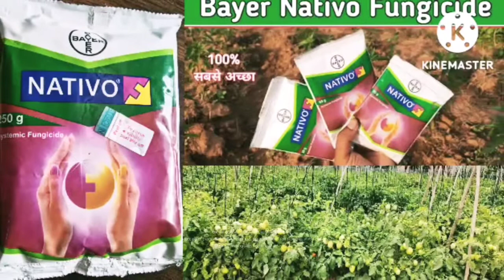Nativo Fungicide information| बायर| नेटीवो बुरशीनाशक | Systemic Fungicide I Bayer Nativo In Marathi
Nativo Fungicide | Bayer Nativo Hindi | Systematic Fungicide | नेटिवो बायर | बैक्टीरिया साइड
Nativo/tebuconazole+trifloxystrobin/bayer Fungicide
Bayer Nativo Fungicide | नेटीवो बुरशीनाशक बद्दल पुर्ण माहिती | Nativo Fungicide detail information
Nativo Fungicide | ባየር ናቲቮ ፈንገስ ማራቲ | ናቲቮ ጂኒቫካ ማሂዲቲ
Nativo बुरशीनाशक | बायर नेटिव्हो हिंदी | पद्धतशीर बुरशीनाशक | नेटिवो बायर | बॅक्टीरिया साइड
नेटिव्हो/टेब्युकोनाझोल+ट्रायफ्लॉक्सिस्ट्रोबिन/बायर बुरशीनाशक
बायर नेटिव्हो बुरशीनाशक | नेटीवो बुरशी नाशकाबद्दल पूर्ण माहिती | Nativo बुरशीनाशक तपशील माहिती
नैटिवो कवकनाशी | बेयर नेटिवो हिंदी | व्यवस्थित कवकनाशी | नेटिवोबायर | उत्सव समारोह
नैटिवो/टेबुकोनाजोल+ट्राइफ्लोक्सीस्ट्रोबिन/बायर कवकनाशी
बायर नेटिवो कवकनाशी | नेटीवो बुरशीनासक बद्दल ज्ञानी | नेटिवो कवकनाशी विस्तार से जानकारी
નેટીવો ફૂગનાશક | બેયર નાટીવો હિન્દી | વ્યવસ્થિત ફૂગનાશક | નેટિવો બાયર | બેક્ટેરિયા साइड
Nativo/tebuconazole+trifloxystrobin/bayer ફૂગનાશક
બેયર નેટીવો ફૂગનાશક | नेटीवो बुरशी नाशक Nativo ફૂગનાશક વિગતવાર માહિતી
Nativo ছত্রাকনাশক | Bayer Nativo হিন্দি | পদ্ধতিগত ছত্রাকনাশক | নেটিভো বাইর | ব্যাক্টিরিয়া साइड
Nativo/tebuconazole+trifloxystrobin/bayer ছত্রাকনাশক
বায়ার নাটিভো ছত্রাকনাশক | নেটিভো বুরশির জন্য পূর্ণ তথ্য | Nativo ছত্রাকনাশক বিস্তারিত তথ্য
ਨੇਟੀਵੋ ਉੱਲੀਨਾਸ਼ਕ | ਬੇਅਰ ਨਾਟੀਵੋ ਹਿੰਦੀ | ਪ੍ਰਣਾਲੀਗਤ ਉੱਲੀਨਾਸ਼ਕ | ਨੇਟਿਵੋ ਬਾਇਰ | ਬੈਕਟੀਰੀਆ
ਨਟੀਵੋ/ਟੈਬੂਕੋਨਾਜ਼ੋਲ+ਟ੍ਰਾਈਫਲੋਕਸੀਸਟ੍ਰੋਬਿਨ/ਬੇਅਰ ਫੰਗਸੀਸਾਈਡ
ਬੇਅਰ ਨਟੀਵੋ ਉੱਲੀਨਾਸ਼ਕ | नेटीवो बुरशीनाशक बद्दल ਪੂਰੀ ਜਾਣਕਾਰੀ | Nativo ਉੱਲੀਮਾਰ ਵਿਸਤ੍ਰਿਤ ਜਾਣਕਾਰੀ
نیٹیو فنگسائڈ | Bayer Nativo ہندی | منظم فنگسائڈ | نیٹیو بائیر | بیکٹیریا سائڈ
Nativo/tebuconazole+trifloxystrobin/bayer Fungicide
Bayer Nativo Fungicide | नेटीवो बुरशी नाशक Nativo Fungicide تفصیلی معلومات
Nativo Fungicide | بيئر نيٽيو هندي | سسٽماتي فنگسائڊ ​​| نيٽو بائر | بيڪٽيريا ضمني
Nativo/tebuconazole+trifloxystrobin/bayer fungicide
Bayer Nativo Fungicide | نيٽو برش جي باري ۾ مڪمل معلومات | NativoFungicide تفصيلي ڄاڻ
ناتيفو مبيد الفطريات | باير ناتيفو الهندية | مبيد فطري منهجي | नेटिवो बायर | बैक्टीरिया साइड
ناتيفو / تيبوكونازول + تريفلوكسيستروبين / باير مبيد فطري
مبيد الفطريات باير ناتيفو | बुरशीनाशक बद्दल पुर्ण माहिती | NativoFungicide معلومات تفصيلية
Nativo Swamdoder | Bayer Nativo Hindi | Sistematiese swamdoder | नेटिवो बायर | बैक्टीरिया साइड
Nativo/tebukonasool+trifloksistrobien/bayer Swamdoder
Bayer Nativo Swamdoder | नेटीवो बुरशीनाशक बद्दल पुर्ण माहऀतत | NativoFungicide besonderhede inligting
Nativo-Fungizid | Bayer Nativo Hindi | Systematisches Fungizid | नेटिवो बायर | बैक्टीरिया साइड
Nativo/Tebuconazol+Trifloxystrobin/Bayer-Fungizid
Bayer Nativo Fungizid | नेटीवो बुरशीनाशक बद्दल पुर्ण माहिती | Detaillierte Informationen zu NativoFungiziden

ନାଟିଭୋ ଫୁଙ୍ଗିସାଇଡ୍ | ବାଇର୍ ନାଟିଭୋ ହିନ୍ଦୀ | ବ୍ୟବସ୍ଥିତ ଫଙ୍ଗିସାଇଡ୍ | नेटिवो बायर | बैक्टीरिया साइड
ନାଟିଭୋ / ଟେବୁକୋନାଜୋଲ + ଟ୍ରାଇଫ୍ଲୋକ୍ସିଷ୍ଟ୍ରୋବିନ୍ / ବାଇର୍ ଫଙ୍ଗାଇସିଡ୍ |
ବାଇର୍ ନାଟିଭୋ ଫଙ୍ଗିସାଇଡ୍ | नेटीवो बुरशीनाशक बद्दल पुर्ण | | NativoFungicide ସବିଶେଷ ସୂଚନା |

நேட்டிவோ பூஞ்சைக் கொல்லி | பேயர் நேட்டிவோ இந்தி | முறையான பூஞ்சைக் கொல்லி | நெட்டிவோ பயர் | பாக்டீரியா சைட்
Nativo/tebuconazole+trifloxystrobin/bayer பூஞ்சைக் கொல்லி
பேயர் நேட்டிவோ பூஞ்சைக் கொல்லி | நெட்டிவோ புராஷிநாஷக் பத்தல் பூர்ண மஹிதி | NativoFungicide விவரத் தகவல்

నేటివో శిలీంద్ర సంహారిణి | బేయర్ నేటివో హిందీ | వ్యవస్థీకృత శిలీంద్ర సంహారిణి | నేటివో బయర్ | బ్యాక్టీరియా సైడ్
నేటివో/టెబుకోనజోల్+ట్రిఫ్లోక్సిస్ట్రోబిన్/బేయర్ శిలీంద్ర సంహారిణి
బేయర్ నేటివో శిలీంద్ర సంహారిణి | నేటివో బురషీనాశక బద్దల పూర్ణ మహితి | NativoFungicide వివరాల సమాచారం

ನಾಟಿವೋ ಶಿಲೀಂಧ್ರನಾಶಕ | ಬೇಯರ್ ನೇಟಿವೋ ಹಿಂದಿ | ವ್ಯವಸ್ಥಿತ ಶಿಲೀಂಧ್ರನಾಶಕ | ನೆಟಿವೋ ಬಾಯರ್ | ಬ್ಯಾಕ್ಟೀರಿಯಾ ಸೈಟ್
ನೇಟಿವೋ/ಟೆಬುಕೊನಜೋಲ್+ಟ್ರಿಫ್ಲೋಕ್ಸಿಸ್ಟ್ರೋಬಿನ್/ಬೇಯರ್ ಶಿಲೀಂಧ್ರನಾಶಕ
ಬೇಯರ್ ನೇಟಿವೋ ಶಿಲೀಂಧ್ರನಾಶಕ | ನೇಟಿವೋ ಬುರಶೀನಾಶಕ ಬದ್ದಲ ಪೂರ್ಣ ಮಾಹಿತಿ | NativoFungicide ವಿವರ ಮಾಹಿತಿ

നാറ്റിവോ കുമിൾനാശിനി | ബയേർ നേറ്റിവോ ഹിന്ദി | വ്യവസ്ഥാപിത കുമിൾനാശിനി | നെറ്റിവോ ബായർ | ബാക്‌ടീരിയ സെയ്‌ഡ്
നേറ്റിവോ/ടെബുകോണസോൾ+ട്രിഫ്ലോക്സിസ്ട്രോബിൻ/ബേയർ കുമിൾനാശിനി
ബേയർ നാറ്റിവോ കുമിൾനാശിനി | നേതാവോ ബുരശീനാശക് ബദ്ദൽ പൂർണ്ണ മാഹിതി | NativoFungicide വിശദ വിവരങ്ങൾ

Fungisida Nativo | Bayer Nativo Hindi | Fungisida Sistematis | | बैक्टीरिया साइड
Nativo/tebuconazole+trifloxystrobin/bayer Fungisida
Fungisida Bayer Nativo | | Informasi detail NativoFungisida

Thuốc diệt nấm Nativo | Bayer Nativo Tiếng Hindi | Thuốc diệt nấm có hệ thống | नेटिवो बायर | बैक्टीरिया साइड
Nativo / tebuconazole + trifloxystrobin / bayer Thuốc diệt nấm
Bayer Nativo Thuốc diệt nấm | नेटीवो बुरशीनाशक बद्दल पुर्ण माहिती | Thông tin chi tiết về chất diệt cỏ Nativo

Нативо Фунгицид | Байер Нативо Хинди | Систематический фунгицид | नेटिवो बायर | बैक्टीरिया साइड
Нативо/тебуконазол+трифлоксистробин/байер фунгицид
Байер Нативо Фунгицид | नेटीवो बुरशीनाशक बद्दल पुर्ण माहिती | Подробная информация о НативоФунгициде

Nativo 杀菌剂 |拜耳 Nativo 印地语 |系统性杀菌剂 | नेटिवोबायर | बैक्टीरिया साइड
Nativo/戊唑醇+嘧菌酯/拜耳杀菌剂
拜耳 Nativo 杀菌剂 | नेटीवो बुरशीनाशक बद्दल पुर्ण माहिती | Nativo杀菌剂详细信息

ナチボ殺菌剤|バイエルナティーボヒンディー語|体系的な殺菌剤| नेटिवोबायर| बैक्टीरियासाइड
ナチボ/テブコナゾール+トリフロキシストロビン/バイエル殺菌剤
バイエルナティボ殺菌剤| नेटीवोबुरशीनाशकबद्दलपुर्णमाहिNativoFungicideの詳細情報